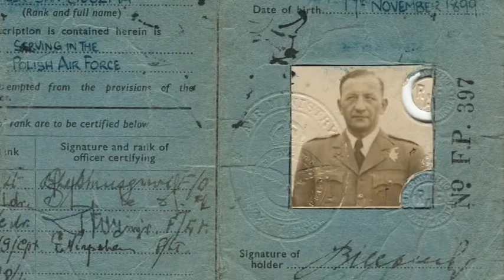COMMODORAF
materiały montażowe z  filmu dokumentalnego Zbigniewa Wacława Kowalewskiego "Ślązacy z bombowców"